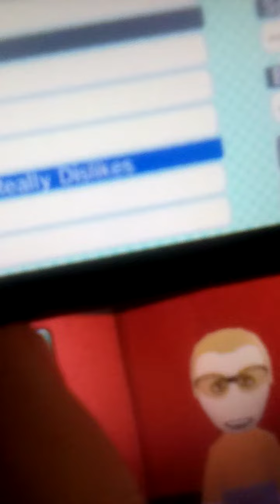Visiting Lasagne and the islanders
In this episode I visit Lasagne and the islanders and solve their problems